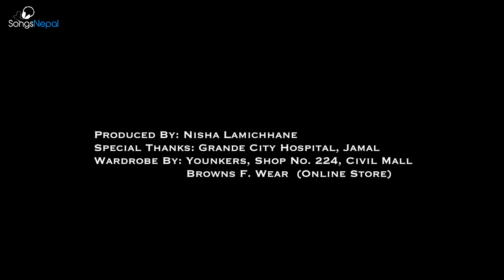Socheko Thiye Timilai - Umanga Lamichhane Ft. Sandhya Dahal | New Nepali Pop Song 2015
New Nepali Sentimental Pop Song "Socheko Thiye Timilai" by  Umanga Lamichhane featuring Sandhya Dahal

Written and Compose: Umanga lamichhane
Music, DP, Camera and Edit: Sanzip Rai
Asst. Direction: Bala Bhandari

Models: Umanga Pragya and Ashish
Produced by: Nisha Lamichhane
Special Thanks: Grande City Hospital,Jamal
Wardrorobe by: Younkers, Shop No. 224, Civil Mall Browns F. Wear (Online Store)